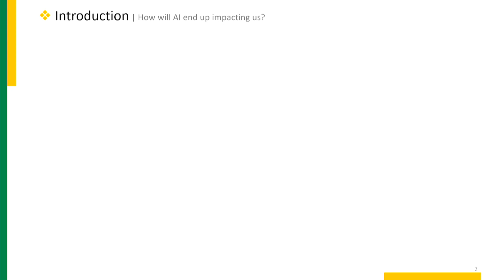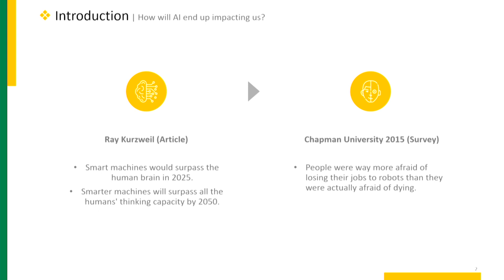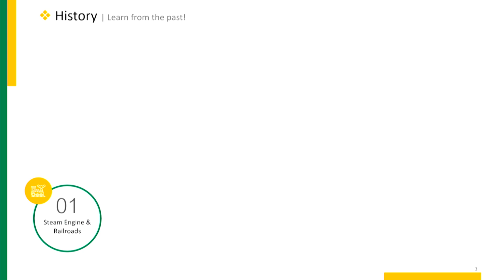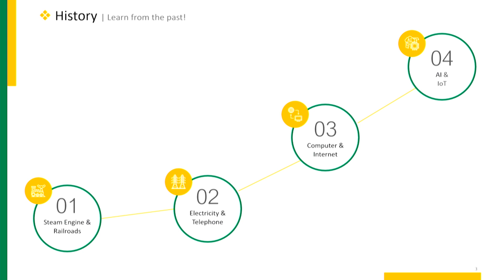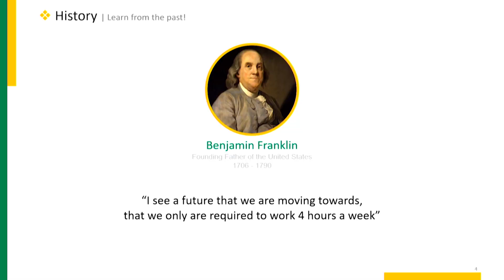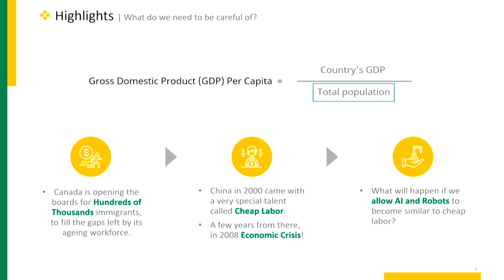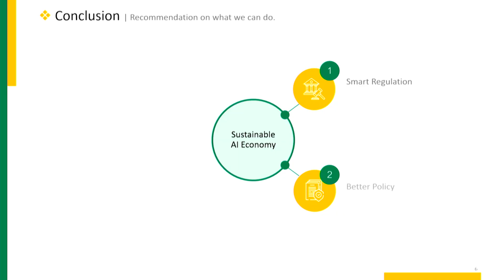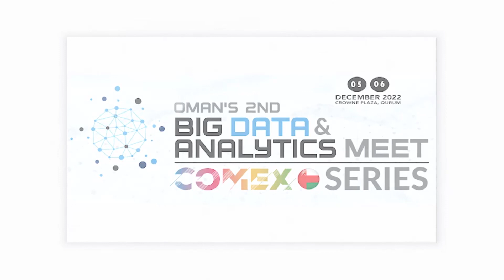Oman's 2nd Big Data & Analytics Meet 2022 | Tariq Al Sulaimani - PDO Oman | Topic: The AI Economy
Oman's 2nd Big Data & Analytics Meet 2022

Session 1 : Advanced AI, ML & Data Security
Topic: The AI Economy
Speaker: Tariq Al Sulaimani, Lead Data Scientist @PDO_Oman

The Event was held on
📅 5-6 Dec 2022
📍 Crowne Plaza, Qurum
⏰ 9:00 AM - 3:00 PM

We are looking forward to see you at our upcoming event; COMEX: Oman & Bahrain’s Official Technology Show

📍Oman Convention & Exhibition Centre, | Muscat

📍Exhibition World Bahrain - proudly managed by ASM Global